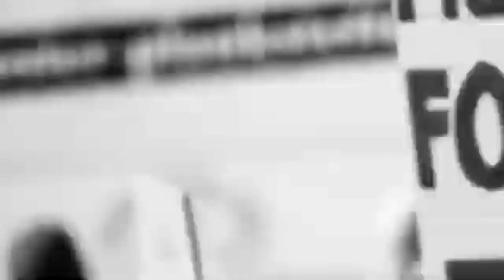Chandan Nayak birthday celebrations ll 2023 Kushaiguda chakrapuram ll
Chakripuram Kushaiguda youth icon chandanayak birthday celebrations #